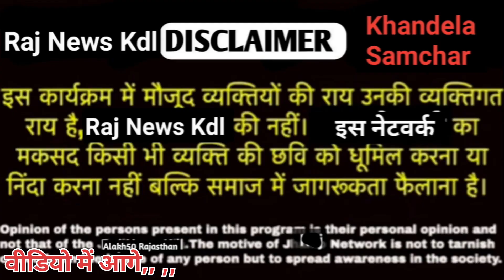नीमकाथाना की चुनावी समीकरण! बीजेपी पर कांग्रेस भारी ? Rajasthan Chunav Update ~RajNewsKdl